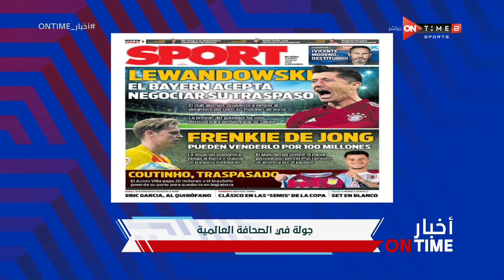أخبار ONTime - جولة في الصحافة العالمية